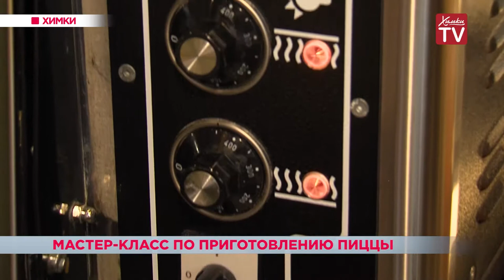Мастер-класс по изготовлению пиццы. 26.11.18